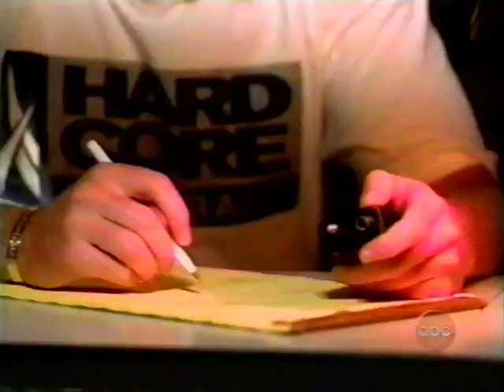Jason Garrett MNF Piece from 1998